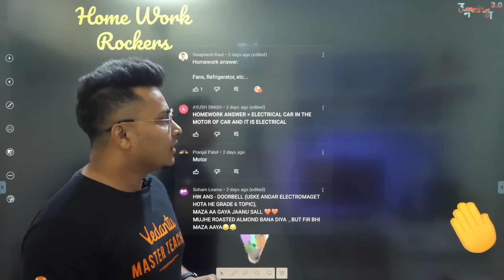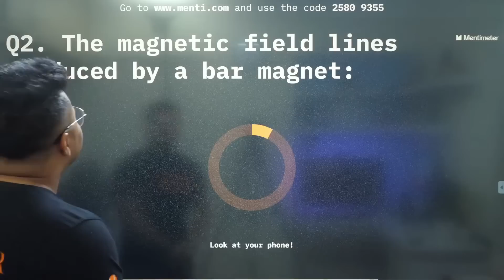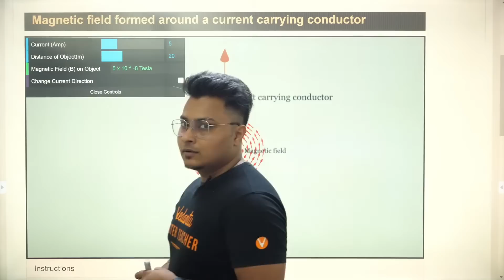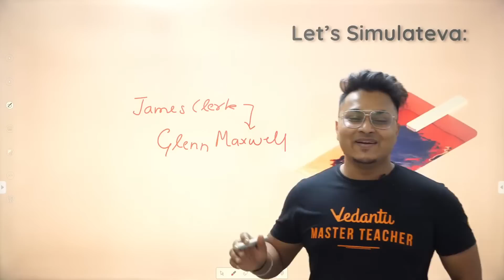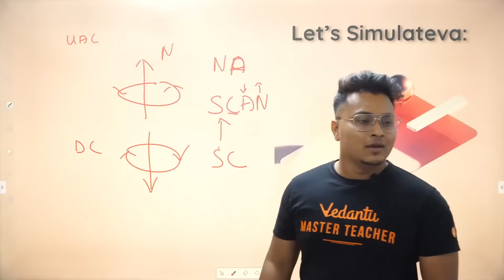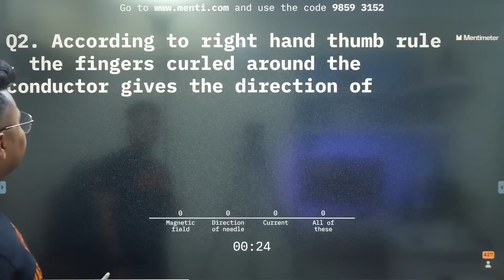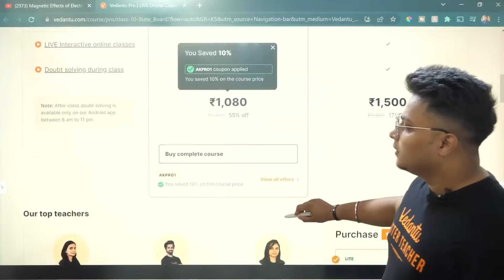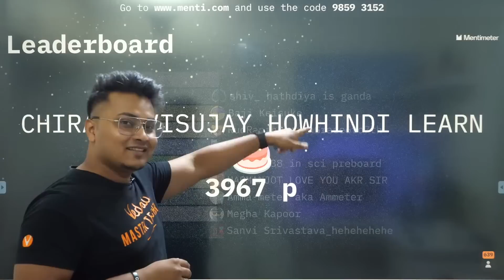Magnetic Effects of Electric Current L2| Magnetic Field through Current-Carrying Straight Conductors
Magnetic Effects of Electric Current Class 10 | Magnetic Field through Current-Carrying Straight Conductors | CBSE Class 10 Physics Chapter 13 | NCERT Solutions for Class 10 Science Vedantu9and10Hindi. Worried about How to learn "Magnetic Effects of Electric Current" from CBSE Class 10 Physics Chapter 13 for 2nd Term Exam. Let's watch this amazing topic of "Magnetic Field through Current-Carrying Straight Conductors" with proper explanation, Abhishek Sir will explain about What is Magnetic Field through Current-Carrying Straight Conductors? Abhishek Sir will make it easy to Learn Magnetic Effects Chapter in an easy way. This session helps you to understand the concept thoroughly and solve your questions and doubts to get Good Marks in CBSE Board 2022.

📌 Topics Covered In this Session:
✦ Magnetic Field through Current-Carrying Straight Conductors
✦ Magnetic Effects of Electric Current Class 10
✦ Magnetic Effects of Electric Current Class 10 NCERT Solutions
✦ Magnetic Effects of Current CBSE Class 10 Physics
✦ Magnetic Effects of Current - Class 10 Science
✦ Magnetic Effects of Electric Current Class 10 in Hindi

I hope you guys enjoyed & Gained Knowledge from this video on "Magnetic Effects of Electric Current L-2[Magnetic Field through Current-Carrying Straight Conductors]".